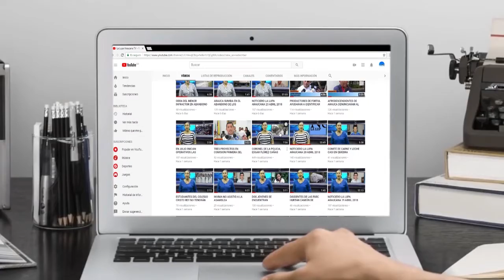CONCEJO DE ARAUCA TIENE EL ENDEUDAMIENTO EN SUS MANOS PARA TERMINAR LA PLANTA DE AGUA